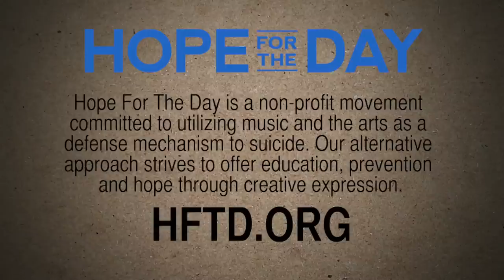Hope For The Day presents: Music Saved My Life with the Color Morale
Garret Rapp of the Color Morale discusses how music impacted his life in Hope For The Day's latest "Music Saved My Life" video.